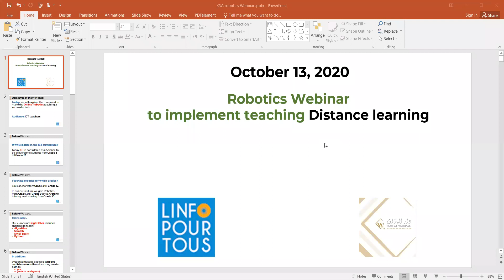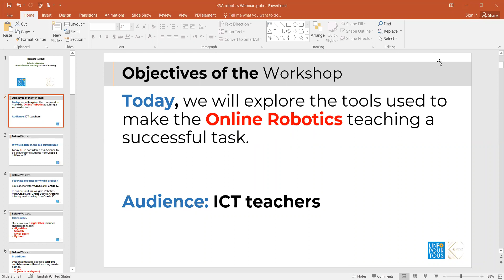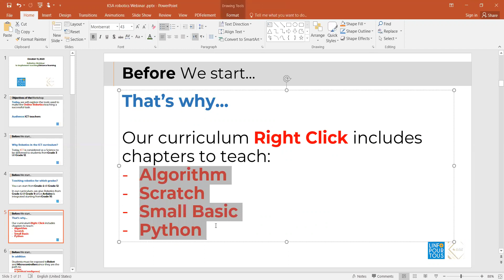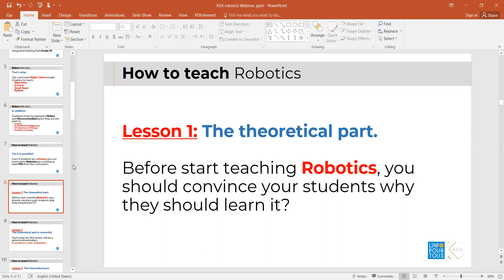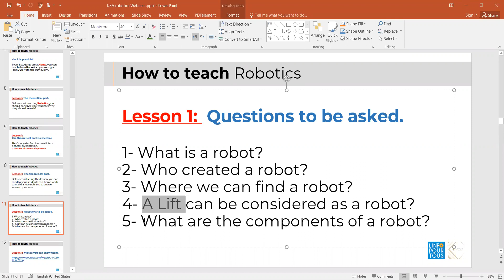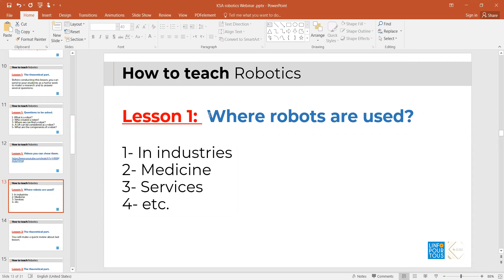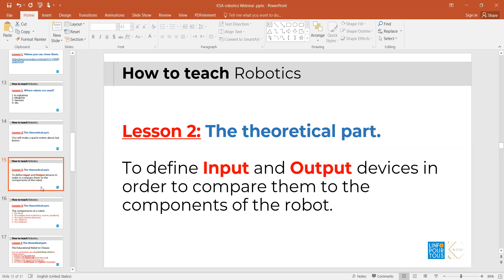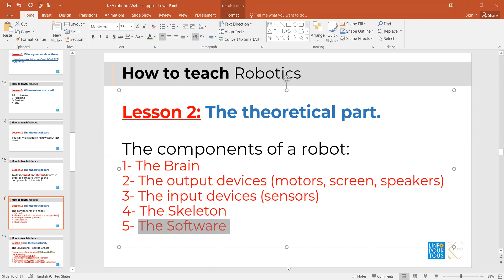Robotics Webinar oct 13 2020 - Part 1